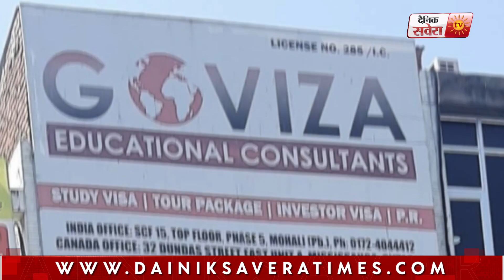Govrav Talwar ਦੇ Settling Abroad ਤੋਂ ਬਾਅਦ 9 ਹੋਰ immigration ਦੇ License ਹੋਏ ਰੱਦ